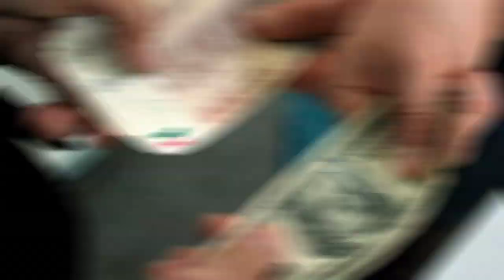УРА🥳 КУРС ВОЛО РАФТ 14.09.2024 Курс валют в Таджикистане на сегодня, курс долара топ.